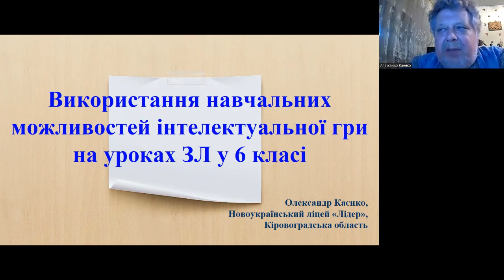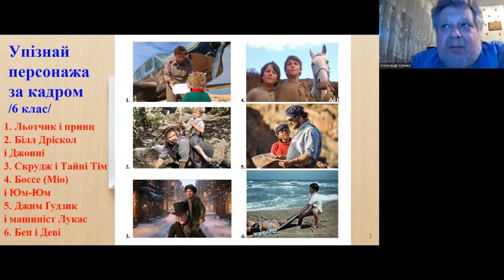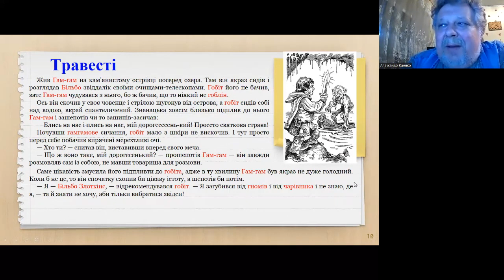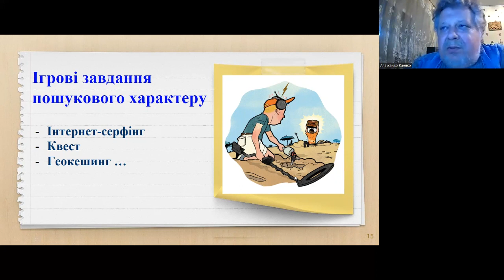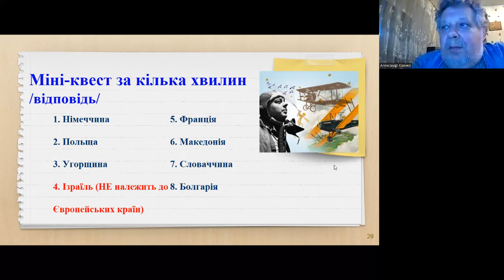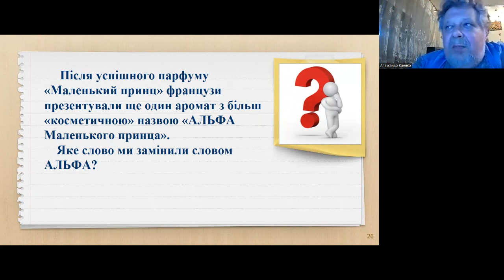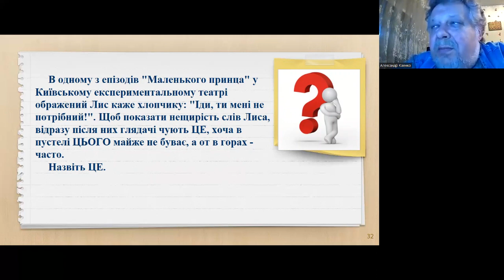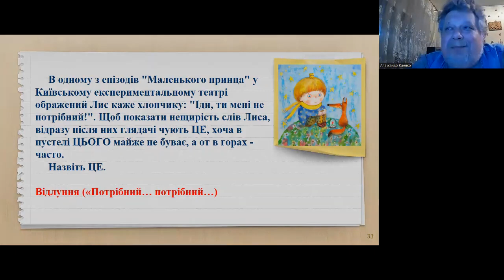Використання навчальних можливостей інтелектуальної гри на уроках зарубіжної літератури у 6 класі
Тема розкривається  на прикладі підручника "Зарубіжна література 6 клас" авторів Н. Кадоб’янської, Л. Удовиченко, В. Снєгірьової